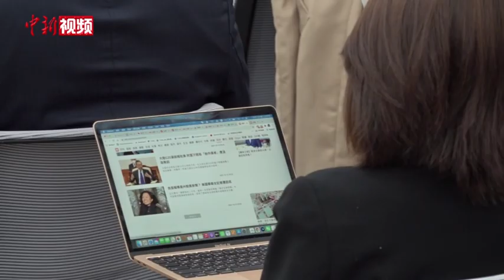国台办：所谓“互不隶属”就是赤裸裸的贩卖“两国论”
民进党当局领导人在10月10日的所谓“讲话”中首次提及两岸“互不隶属”。 国台办发言人马晓光10月13日在国台办例行新闻发布会上表示，两岸同属一个中国，两岸关系决不是“国与国”关系，所谓“互不隶属”就是赤裸裸的贩卖“两国论”。 无论企图怎样包装“台独”分裂主张，都不能掩盖其分裂国家的邪恶用心。由此更加说明，是民进党当局的谋“独”挑衅造成当前两岸关系紧张动荡，威胁台海地区和平稳定。我们打击遏制“台独”，是完全必要的正义之举。
        马晓光强调，我们决不容忍任何“台独”行径，决不允许台湾从中国分裂出去，任何人都不要低估我们捍卫国家主权和领土完整的坚强决心、坚定意志、强大能力。